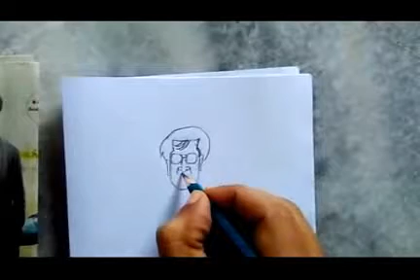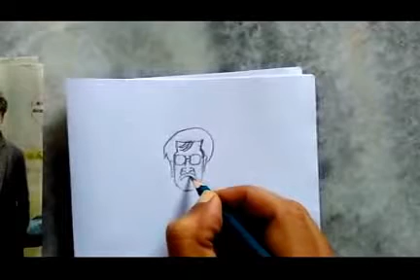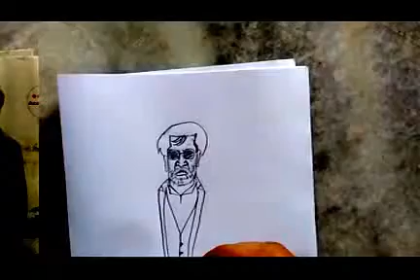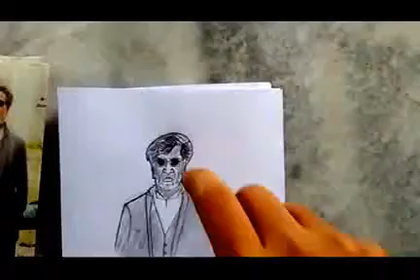Portrait of Kabali | Drawing kabali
Learn how to draw kabali sketch with basic construction and simple drawing technics / used 4B pencil / drawing on white paper at home/ for your kid 2017